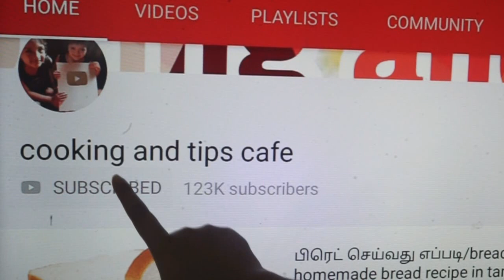கோதுமை மாவு வெல்லம் சேர்த்து டீ கேக்😋 செய்ங்க/healthy tea cake without oven/cake recipe in tamil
snacks in tamil
sponge cake recipe in tamil
evening snacks
snacks Recipes in tamil
snacks in tamil
easy snacks in tamil
easy cake recipe
cake in tamil
cooker cake in tamil
 cooker cake recipe
 sponge cake direct in cooker
 sponge cake direct in kadai
 Sponge cake in fry pan
 sponge cake recipe in Malayalam
sponge cake without oven in malayalam sponge cake Malayalam
basic Eggless vanilla sponge cake recipe
cake seivathu eppadi
cotton soft sponge cake
chiffon cake recipe
japanese sponge cake recipe
perfect sponge cake
basic vanilla cake recipe without oven
basic vanilla cake
sponge cake recipe
yummy sponge cake
lockdown cake recipe
lockdown snacks
lockdown cake
birthday cake recipe in tamil
birthday cake without oven
 birthday cake without cream
birthday cake recipe
sponge cake, vanilla cake,easy cake,